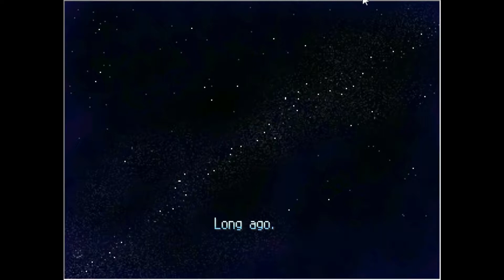[CRAZY_GUY'S JOURNEY] Part 2 - Gorons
The game continues to pelt me with video game references but also indulges me in an obviously important plot detail! ...or side-plot I should say.